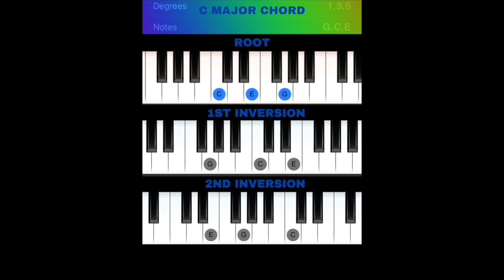How to Build Chords with the C Major Scale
Learn piano today: Pianofree.com
 This lesson is about the C Major Chord and how to construct it.

A C major chord is a triad, which means it is made up of three notes played together. These three notes are the root note (C), the major third (E), and the perfect fifth (G).

To play a C major chord on a guitar or piano, you would typically play the C note, then add the E and G notes on top of it. The chord can be played in various inversions, meaning the order of the notes can be changed, but the same three notes will always be present.

In music theory, the C major chord is considered a major chord because it has a major third interval (four semitones or two whole steps) between the root note and the third note. It is one of the most common chords used in Western music and is often used as a starting point for beginners learning to play an instrument. It has a bright and happy sound and is commonly used in pop, rock, and folk music.

The D Dorian scale is a minor scale that is used in many styles of music, including jazz, funk, and rock.

It is based on the second degree of the C major scale and has a unique sound that is both melancholic and uplifting. The notes in the D Dorian scale are D, E, F, G, A, B, and C, with the interval pattern of whole step, half step, whole step, whole step, whole step, half step, and whole step.

This scale is often used in improvisation and soloing, and it can be applied to chord progressions that feature a minor seventh chord built on the second degree, such as Dm7 in the key of C.

Keyboards good to for practicing:

Yamaha YDP143R Arius Series Console Digital Piano with Bench, Dark Rosewood

Yamaha P515 88-Key Weighted Action Digital Piano, Black

Yamaha CP88 88-Key Graded Hammer Action Stage Piano with Sustain Pedal

YAMAHA DGX660B 88-Key Weighted Digital Piano With Furniture Stand, Black